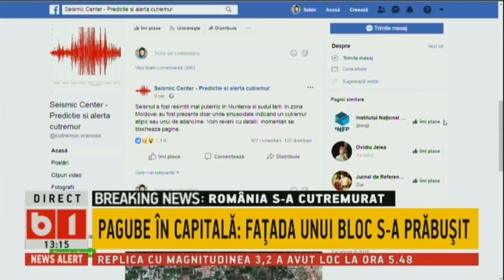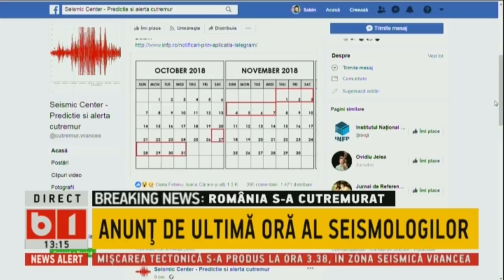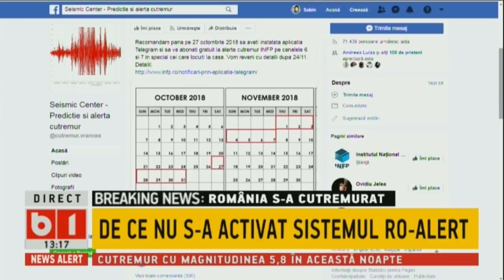TALK B1 CU IRINA PETRARU. INFORMATII DESPRE CEL MAI MARE CUTREMUR DIN ULTIMII 14 ANI. 28 OCT 2018